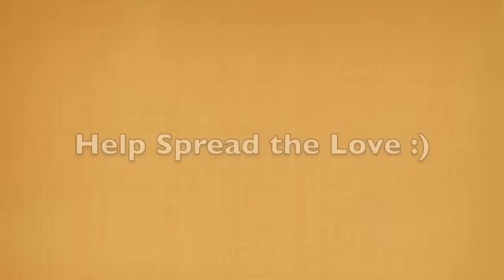Bolivian baby falls asleep eating, too funny!!! (Siesta at lunch)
Try this at home, taking a siesta and finishing lunch, the kid's got talent ;D

This footage was taken by Annalisa a friend of mine who volunteeres at Casa de Esperanza Orphanage and helped plant 60 banana trees to better meet the kid's nutritional needs in the future.

the happy nobodies